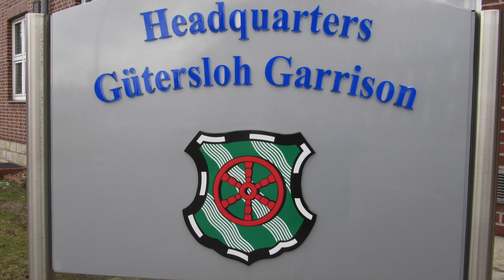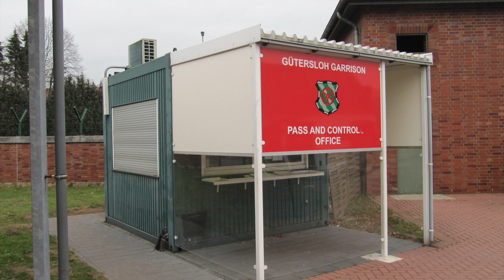Princess Royal Barracks - Former RAF Gutersloh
A few photographs of Princess Royal Barracks in Germany which closed in 2016.